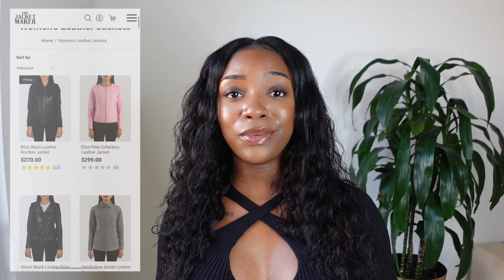FALL LOOKS & OUTFIT IDEAS 2023 | Chavi Allie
Hey Besties! I hope you enjoy this fall lookbook featuring a leather jacket from The Jacket Maker.

LINKS!